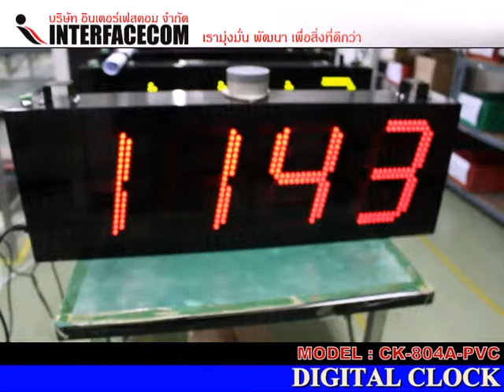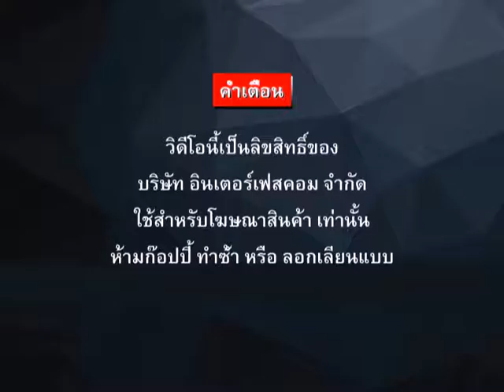354 DIGITAL CLOCK RED CK 804A PVC BUZZER